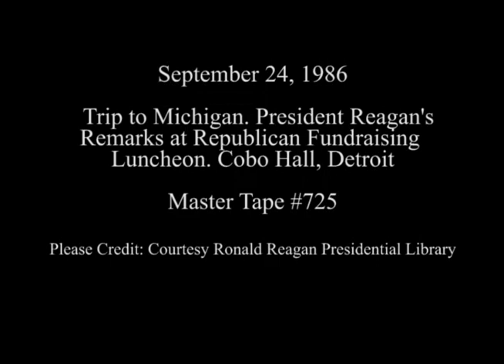President Reagan's Remarks at a Republican Party Rally in Detroit, Michigan on September 24, 1986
Full Title: Trip to Michigan, President Reagan's Remarks at a Republican Party Rally at Cobo Arena in Detroit, Michigan on September 24, 1986

Access Restriction(s):Unrestricted
Use Restriction(s):Unrestricted